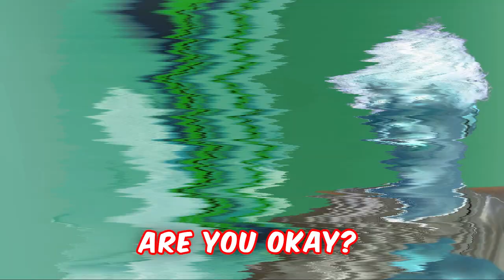I Spotted This In My Ex Girlfriends TikTok